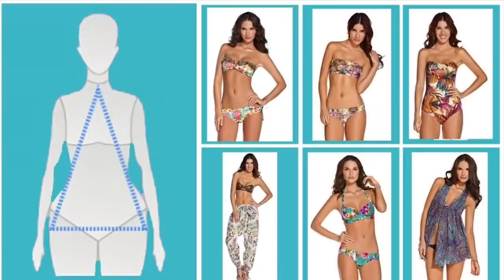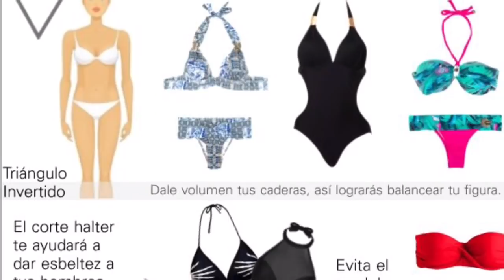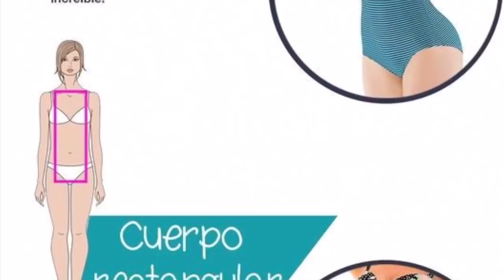Como Elegir El Traje De Baño Perfecto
En el video de hoy te digo que traje de baño usar, segun tu cuerpo.. ☺️😘